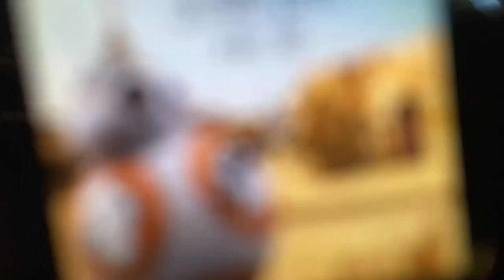Watch your Back, Stay on Duty, Surrender!! (3 stop motion short films)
These are three stop motions that I made and then turned into one video.